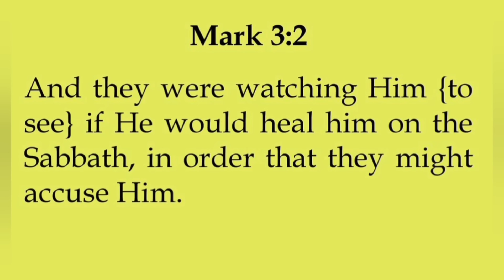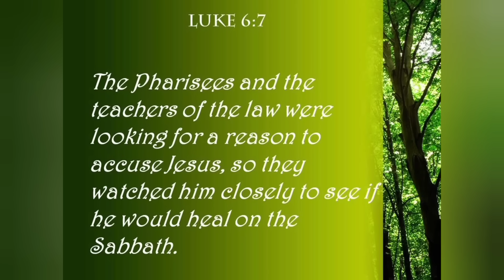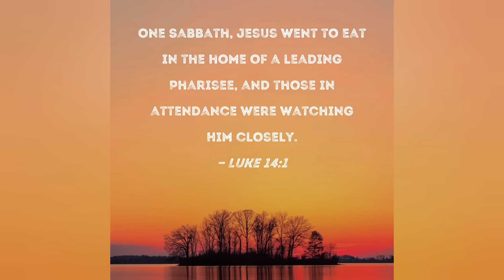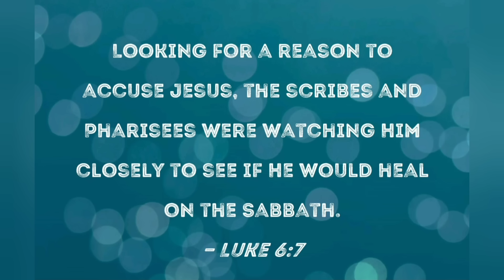CATHOLIC MEDITATION: Monday - 9 September, 2024. (23rd Week - Ordinary Time, Year B).